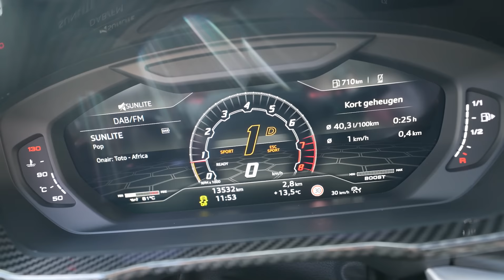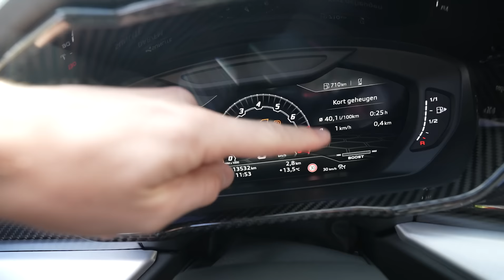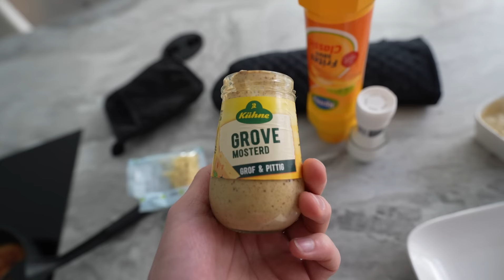DIT IS MIJN NIEUWE AUTO 🔥 #3873